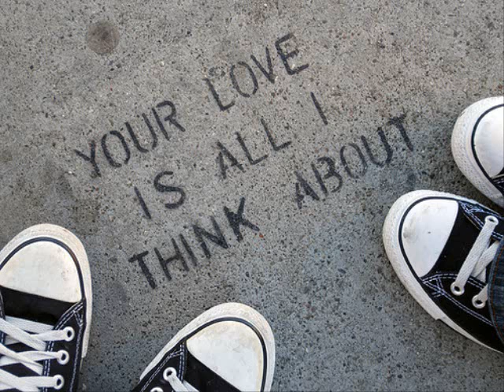LOVERS LAND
ETERNITY AND ISIS DIAMONDZ LOVE FOREVER.. FEATURING ROADTRIP BY ISIS DIAMONDZ